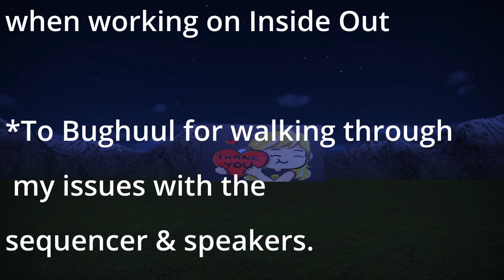Celebrating 100 Subscribers ~ Thank you!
I made my first firework show in planetcoaster to celebrate all my subscribers to my channel. Y'all might not feel that way after hearing my singing, bwhahahaahaha, but I hope it at least brings a smile to your face.
Thank you so much for finding my channel worth following & hope you continue your journey with me long into the future! Peace & Love ~ Smiling :D

A few Thank You's:
*Thank you to both Starport55 who gave me a quick tutorial on fireworks back when doing the duo minipark contest.
*Thank you Bughuul for your guidance with speakers & sequencers & inspiring me with your own dope fireworks show.
*Thank you to Iron Matty for celebrating everyone's achievements in your Discord server
It really provided me the carrot I needed to reach this milestone.
*Thank you PianoAccoMan channel for having the video for me to sing along to as I really struggled finding anyone to accompany me.
*Last, but definitely not least, my family who are my biggest supporters & believers in me. I wouldn't be here without you.
*Also, thank you to all the Discord servers that I'm in that allows me to promote my videos in their servers, I really appreciate your kindness in letting me do so!

Songs used in todays video:
*"Leaving Gravity" by Aiyo
*Golden Girls theme song by Andrew Gold
I sang along to @PianoAccoMan  video tutorial of the Golden Girls theme song.

My emotes for my brand are thanks to Mystifiq ~ they're an amazing artist & you can check them out here:
Intro's, Outro's & thumbnails created on canva
Original artwork by: Rice